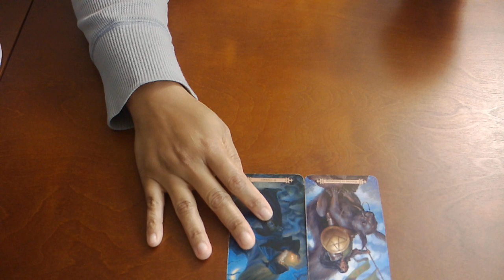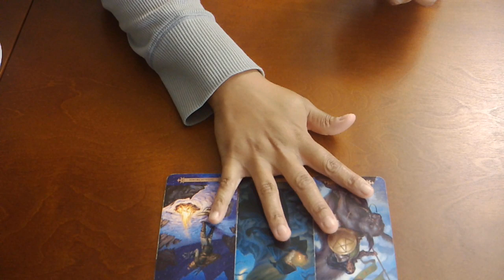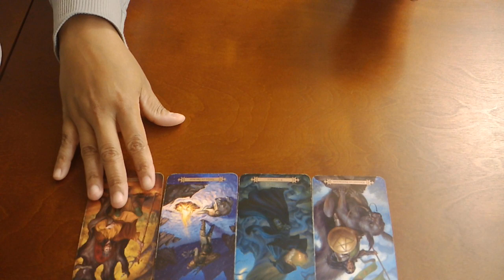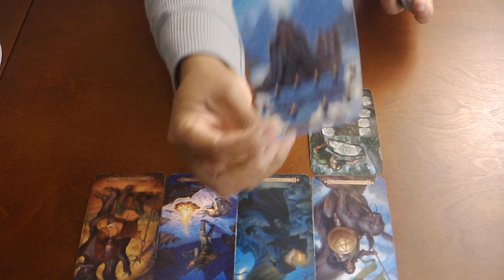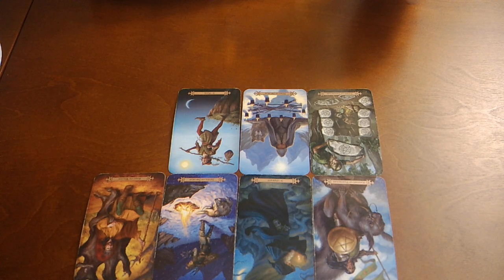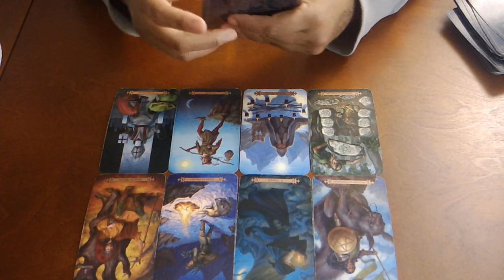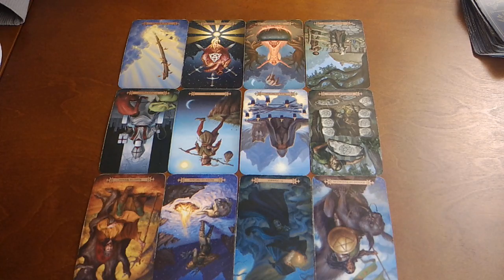AQUARIUS~WHO IS THIS?!~NOV. 3-NOV. 15